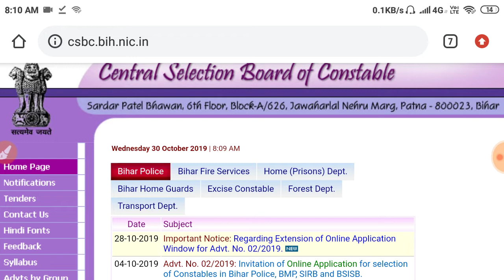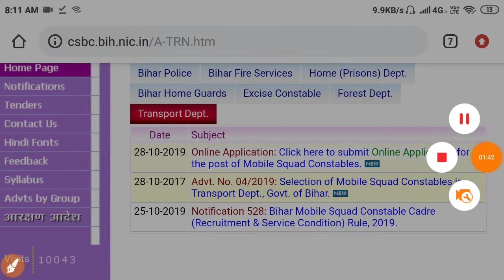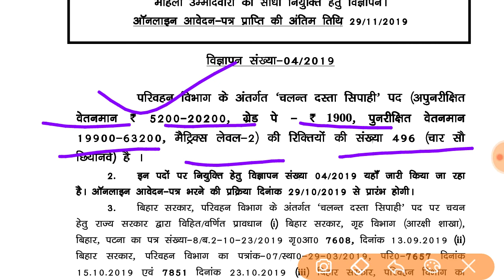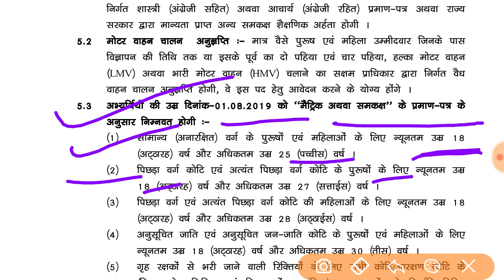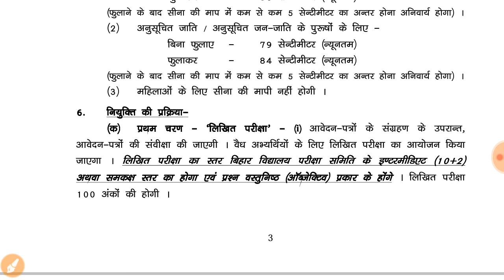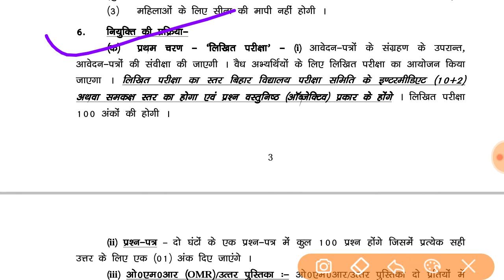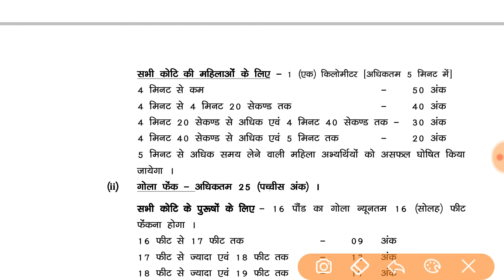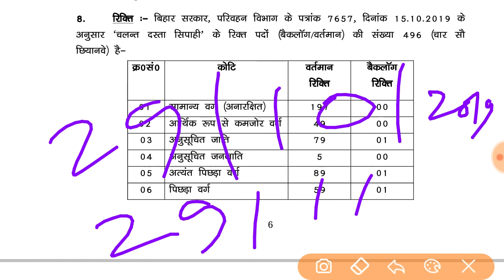Bihar Police Squad Constable Online Form 2019 , 496 Post , चलंत दस्ता सिपाही भर्ती 20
Bihar Police Squad Constable Online Form 2019,

Apply Online

Bihar State Transport Department
 Mobile Squad Constable Recruitment 2019,
How to Apply Online, Apply Online for Bihar Police Squad Constable transport Department Bihar, Vacancy Details, Important Date, Application Fee Gn,EBC,BC 450/- and Sc St 112/-

Bihar Police squad constable vacancy details,
बिहार पुलिस cbsc Central Selection Board of constable, बिहार स्टेट ट्रांसपोर्ट डिपार्टमेंट वैकेंसी 2019, transport department mobile squad constable Bharti 2019 Bihar, how to apply online by new Naukari, full notification detail, selection process ,physical eligibility,